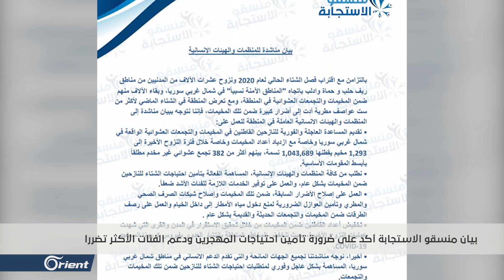مع اقتراب فصل الشتاء، أزمة جديدة تلوح في الأفق و مطالبات بتحرك المنظمات قبل فوات الأوان